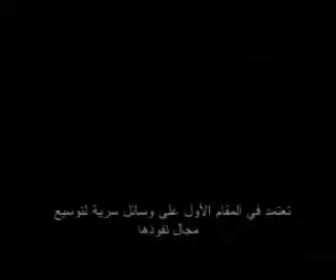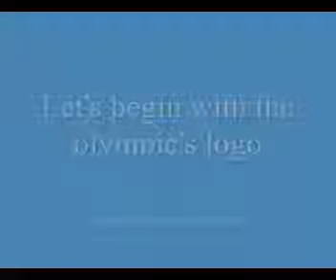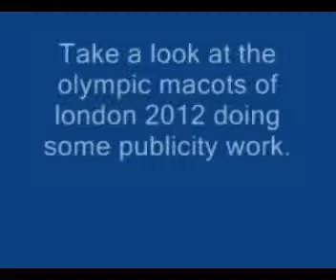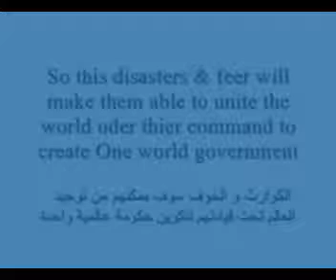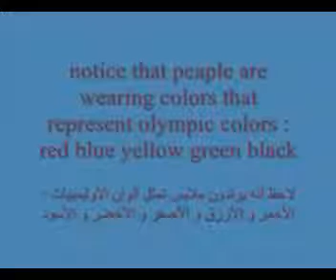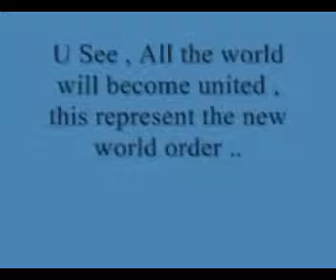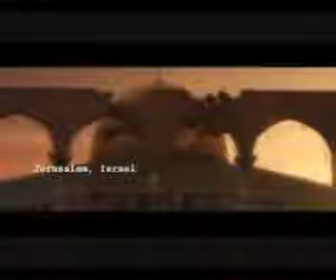أولمبياد لندن 2012 بداية النظام العالمي الجديد.